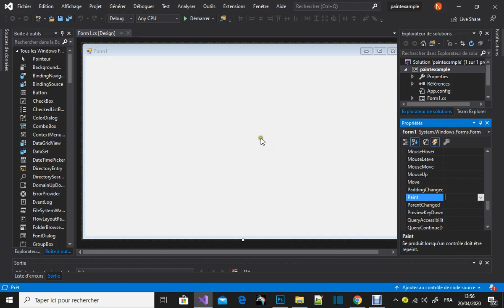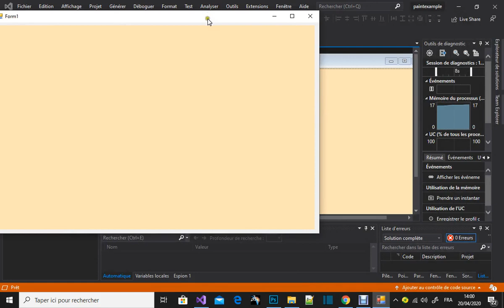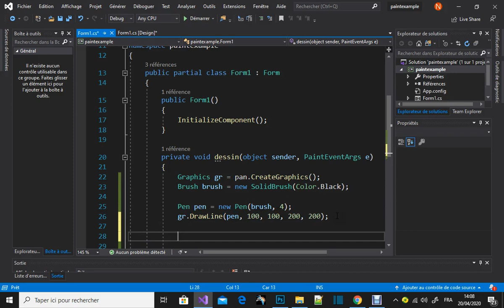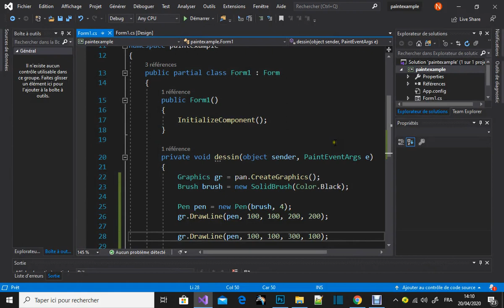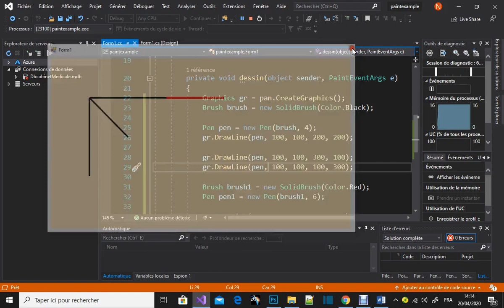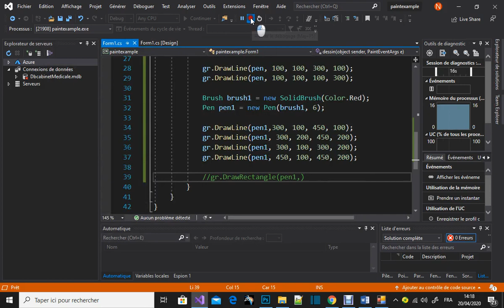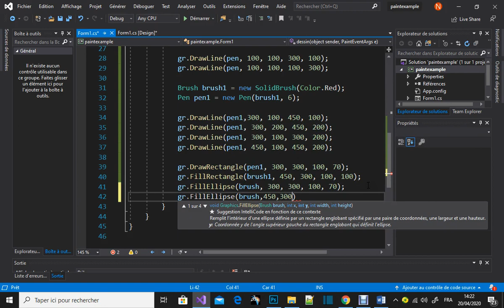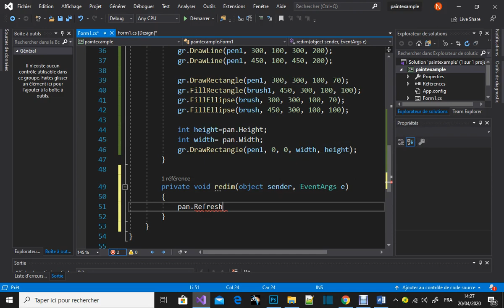( Darija ) C# , dessiner des lignes des rectangles sur un panel c#